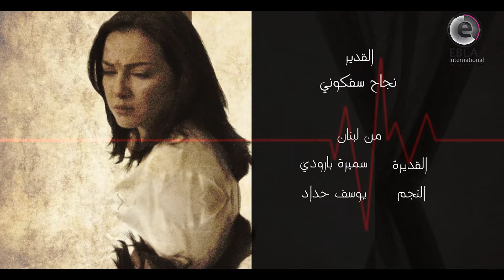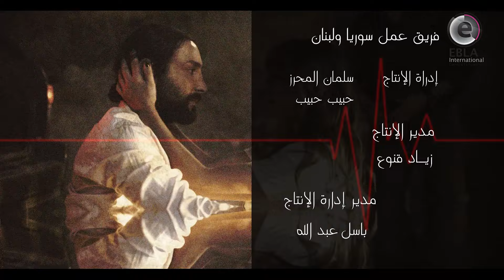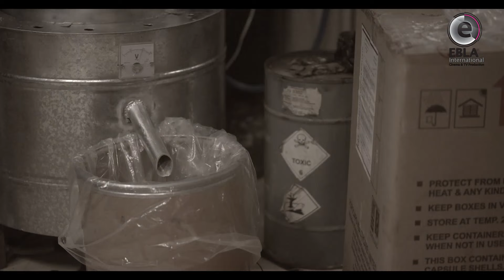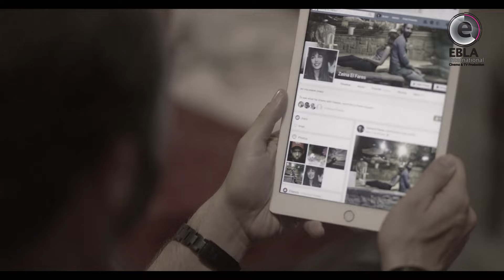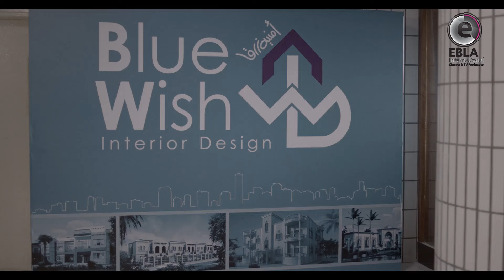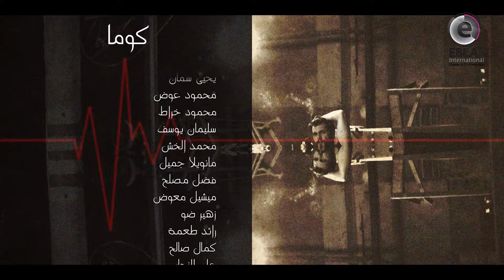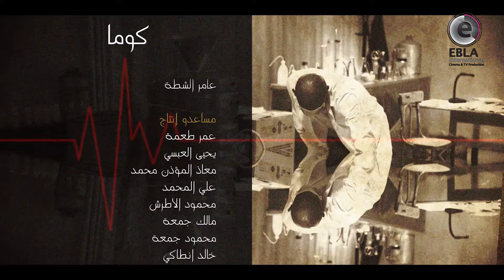مسلسل كوما الحلقة 2 الثانية بطولة كاريس بشار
00:00 بداية الشارة
02:58 تخطي الشارة
10:00 الفصل الاول
20:00 الفصل الثاني
30:00 الفصل الثالث

مسلسل كوما
تأليف وسيناريو وحوار جهان الجندي و احمد قصار
اخراج ماهر صليبي و زهير احمد قنوع

بطولة
مكسيم خليل
كاريس بشار
صفاء سلطان
سامر إسماعيل
ديمة الجندي
مرام علي
شادي الصفدي
جابر جوخدار
يحيى بيازي
ديمة بياعة
وغيرهم

مكسيم خليل